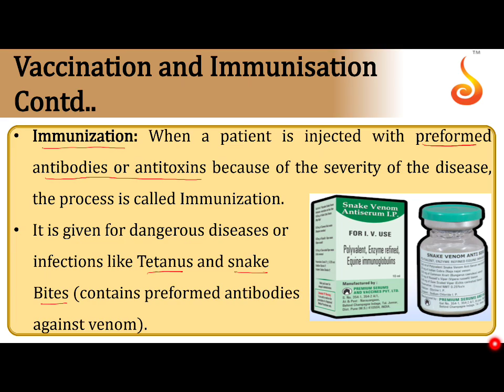PU 2 | Biology | Human Health and Diseases | Lecture 3 | Slide 4 | Immunisation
Welcome to Concept Videos for PU 2! This slide will explain Human Health and Diseases. We will focus on Immunisation. We are sure you will have an effective learning experience.